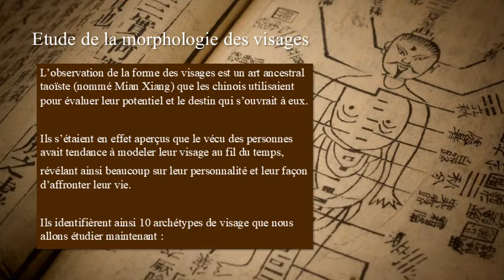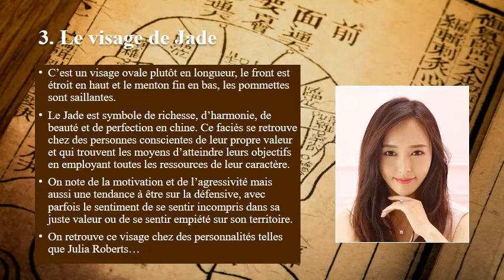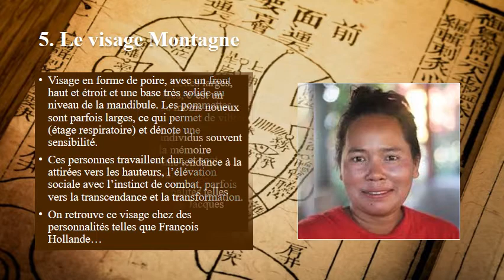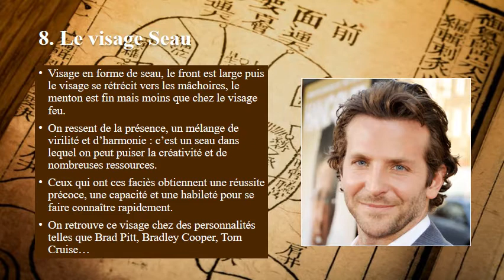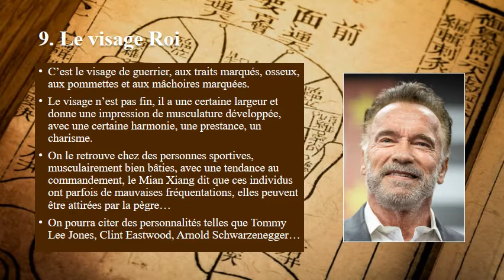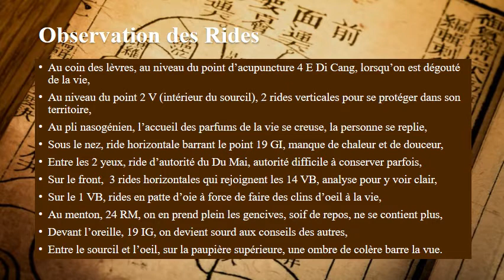Mian Xiang 面 像 : L'Art de la Lecture du Visage